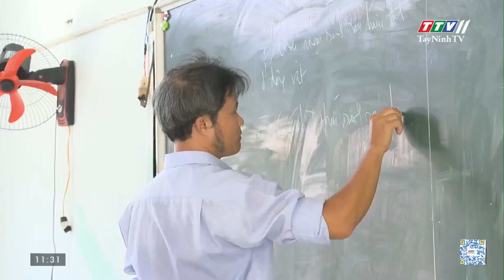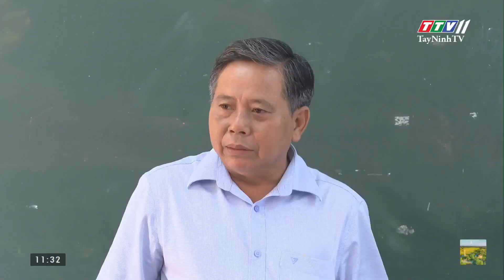Nhiều giáo viên giỏi xin chuyển khỏi huyện về thành phố | TayNinhTV